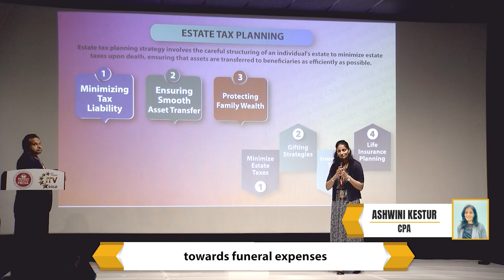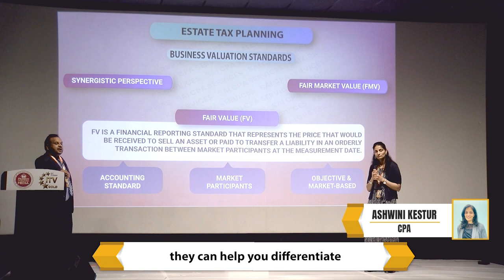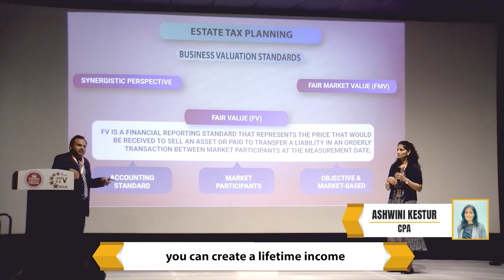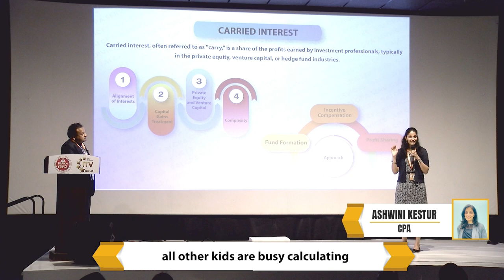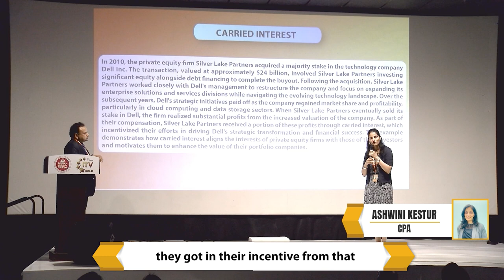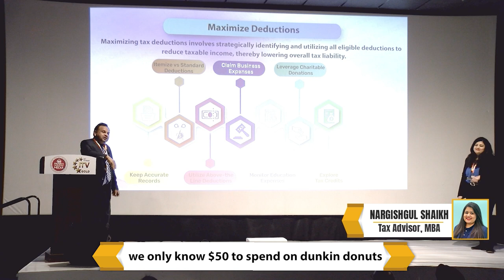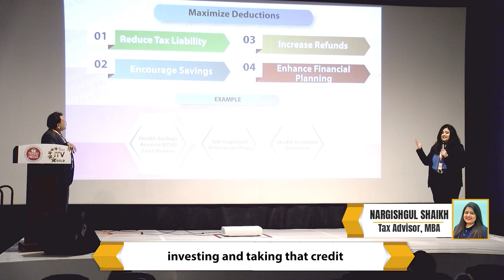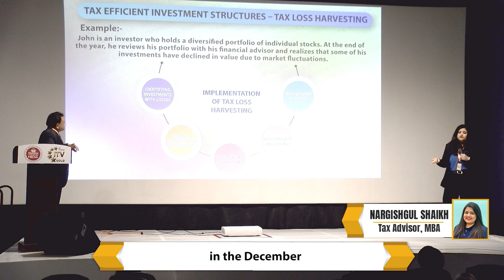Millionaire Tax Strategies Uncovered (Part 1) | Strategies with Ajay, CPA, MBA, CVA | Event Part 1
In the first part of our special event, Ajay, CPA, MBA, CVA, shares proven millionaire tax strategies. Discover how high-net-worth individuals can leverage tax-efficient investments, maximize deductions, and plan for long-term wealth.